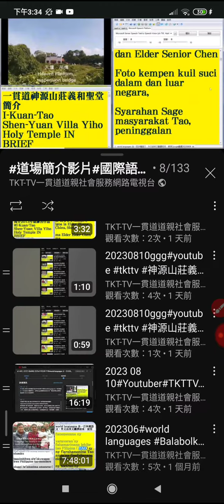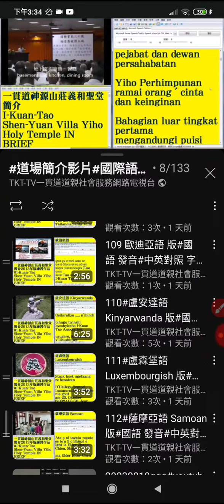20230811#道場簡介影片 08#國際語文#馬來文 版摘錄_153315.mp4(1)